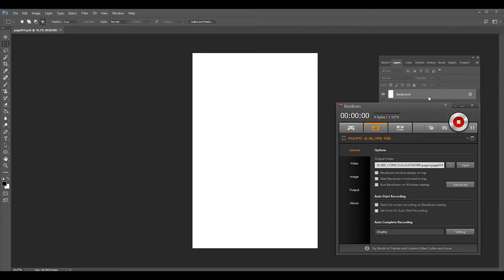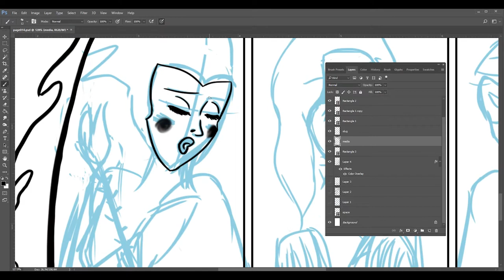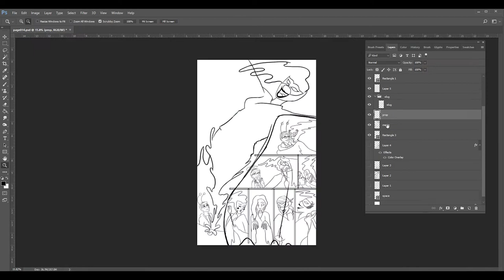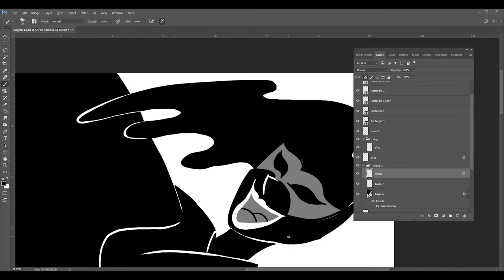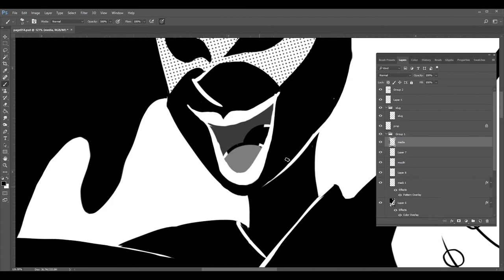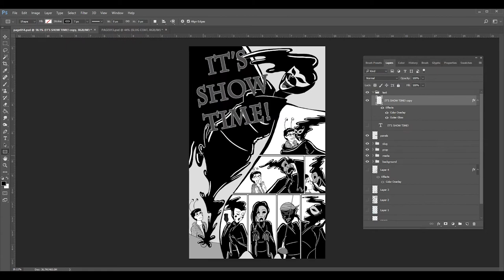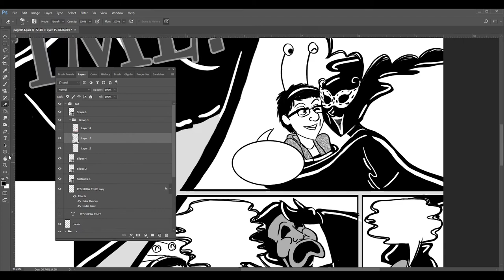Speed Draw: Slug At Work Page 14